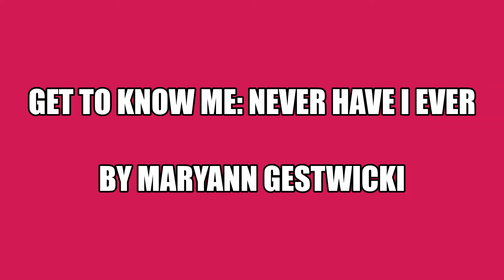GTKM: Get To Know Me: Never Have I Ever: Part 1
I decided to do a Get To Know Me: Never Have I Ever video. I answer 22 statements about me.  I would have done more but the App failed.
I also mixed Non-Alcoholic drinks/fruity cocktails. Yes, I did get a sugar high.

If you liked what you watched. Tap that Like button. Smack that Notifications button. Type a comment & let me know what you thought.

Directed, Produced, Edited, Written, Created by Maryann Gestwicki.